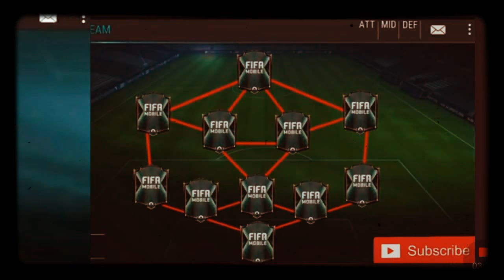FIFA 19 Mobile | First Pack Opening - New Version for iOS \ Android